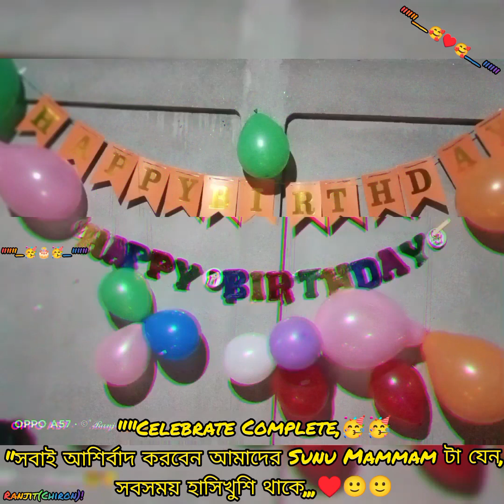🥰🎂#2"Birthday celebration 🎉vastir Birthday celebration 🎊🎉🥳 birthday ♥️birthday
🥰🎂""Birthday celebration 🎉vastir Birthday celebration 🎊🎉🥳  birthday ♥️

🔰_RB_CREATION_99_🔰